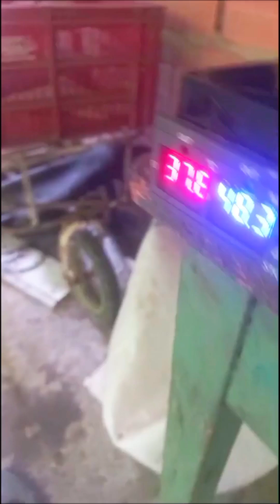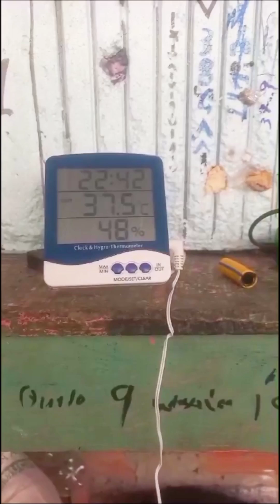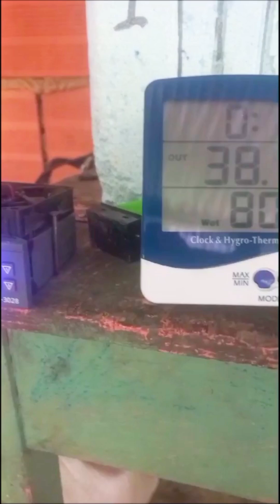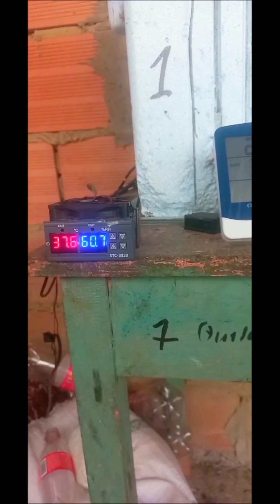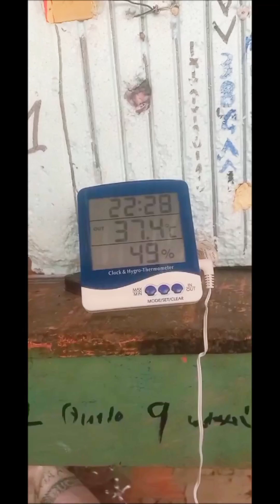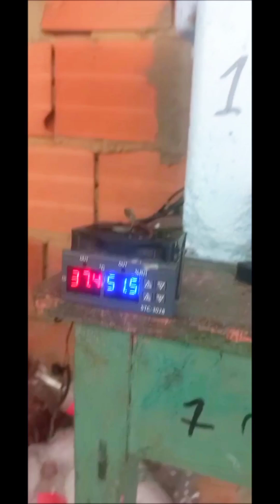Incubación de huevos de gallina en incubadora casera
Incubación de huevos de gallinas en incubadora casera, con muchos nacimientos de pollitos con buen porcentaje de nacimientos, de 38 huevos 28 pollitos. Una incubadora con problemas de temperatura al principio de la incubación.